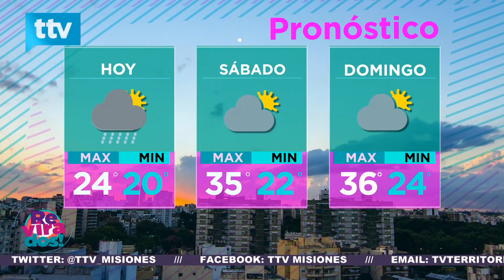Reviralizados, Reviro de noticias y despedida del Viernes - Revirados 209 Bloque 4